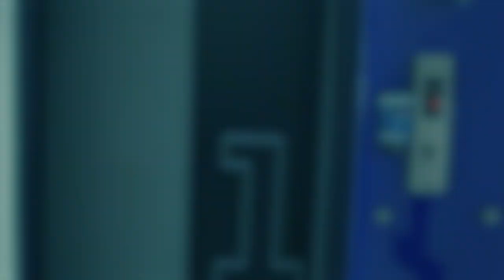¡Ven y conoce nuestro coworking POLI!